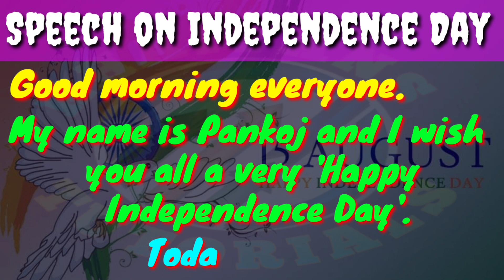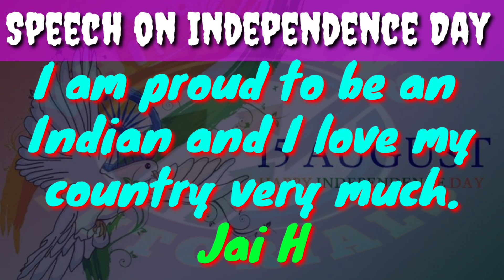Independence Day Speech in English 2024 | 15th August Speech in English 2024 | स्वतंत्रता दिवस भाषण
15th August speech in english 2023
स्वतंत्रता दिवस भाषण
Independence day 2023
स्वतंत्रता दिवस भाषण 2023
स्वतंत्रता दिवस
स्वतंत्रता दिवस 2023

Hello
       I heartily welcome all to my Channel "KHAITANS TUTORIALS".

          Please
Our Channel || KHAITANS TUTORIALS